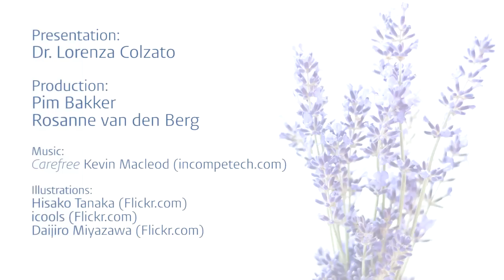A question of scent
People’s trust in others increases after smelling the olfactory fragrance of lavender.

Reference: Sellaro R, van Dijk W, Rossi Paccani C, Hommel B and Colzato LS (2015). A question of scent: lavender aroma promotes interpersonal trust. Front. Psychol. 5:1486. doi: 10.3389/fpsyg.2014.01486

Sellaro R, van Dijk W, Rossi Paccani C, Hommel B and Colzato LS (2014). A question of scent: lavender aroma promotes interpersonal trust. Front. Psychol.5:1486. doi: 10.3389/fpsyg.2014.01486